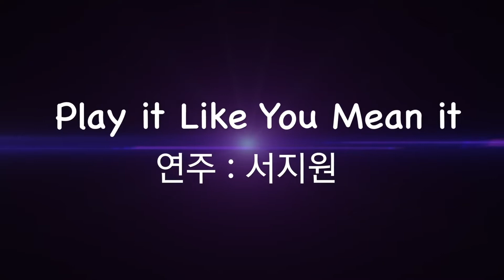Play it Like You Mean it [M/V]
Warren Hill - Play it Like You Mean it (saxophone cover)

2018년 8월 말
송도 센트럴파크에서 찍은 뮤직비디오 입니다.